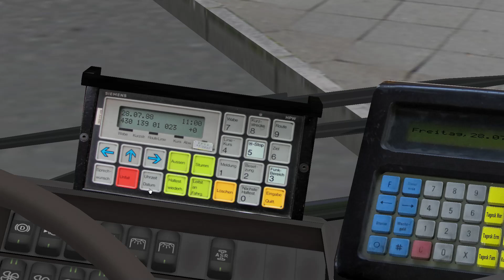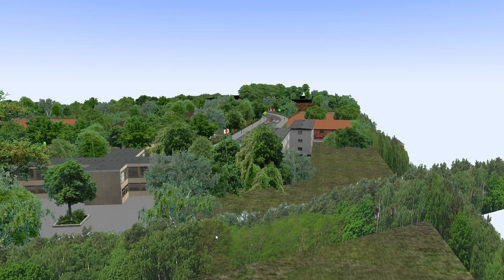OMSI 2 | Standard? Nix Standard! | The History of Ahlheim: V1 ☆ Let's Play OMSI 2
► Bus: O405 N2
► Map: Ahlheim V1
► Linie 23 Ahlheim Hauptbahnhof → Derenhofen Bahnhof